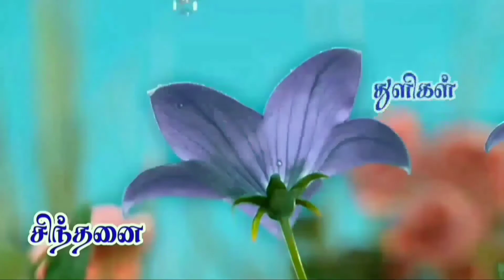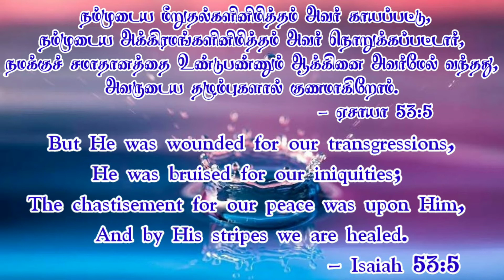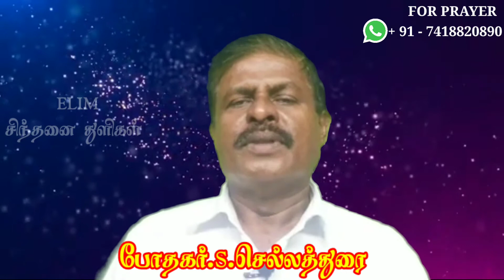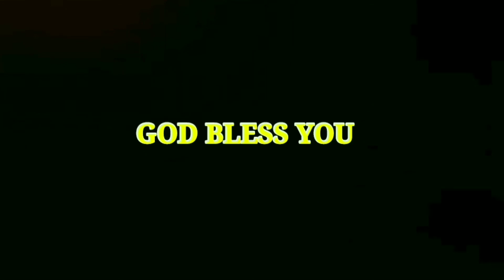08/10/2020சிந்தனை துளிகள்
REV.S.CHELLADURAI
#42.New st,extn chenguttai
Katpadi.632007.
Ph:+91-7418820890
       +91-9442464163